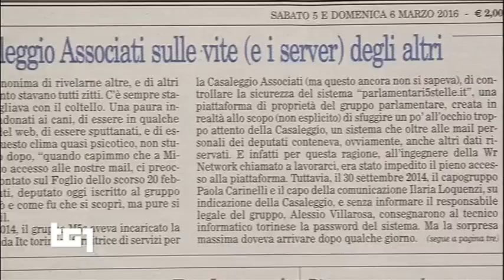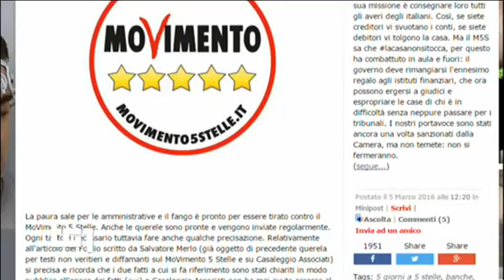Michele Dell'Orco (M5S) a Tg1 - La paura e il fango